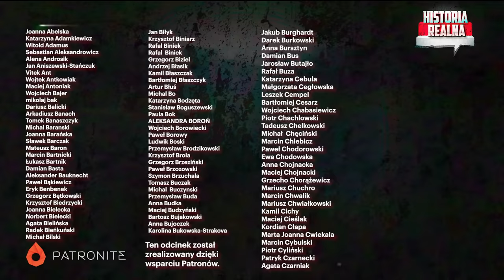Odwieczny rywal Rosji? Polska w strategii geopolitycznej Putina - Hieronim Grala i Piotr Zychowicz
Rywal geopolityczny czy „marionetka Waszyngtonu”? Co rosyjska propaganda mówi o Polakach? Co sądzą o nas zwykli Rosjanie? Jaki jest stosunek Putina do Polski? To tylko niektóre pytania, które zadałem prof. Hieronimowi Grali. Pan profesor wydał właśnie (z Witoldem Juraszem) książkę „Wataha Putina”. Rozmawialiśmy o putiniźmie. Mechanizmach władzy Kremla i karierze Putina. Pan profesor spędził wiele lat w Rosji i świetnie poznał ten kraj i mentalność zwykłych Rosjan. Bardzo ciekawy odcinek.

Kup książkę prof. Hieronima Grali i Witolda Jurasza, „WATAHA PUTINA” w księgarni Historia Realna .pl

Kup książkę Marka Budzisza „Samotność strategiczna Polski” w księgarni Historii Realnej

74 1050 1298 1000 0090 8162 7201

Kup książkę Jacka Bartosiaka i Piotra Zychowicza „Nadchodzi III wojna światowa” :
Okładka miękka: